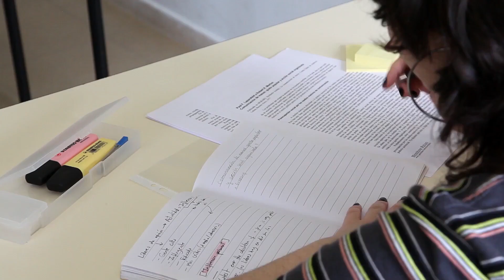NLBI Course 03 Parenting Matters Lessons 08 & 09